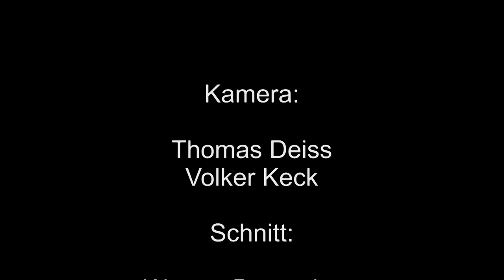Rocket 400 von XciteRC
Der Quadcopter Rocket 400 von XciteRC mit Onboardkamera. XciteRC´s Quadcopter Rocket 400 with onboard camera